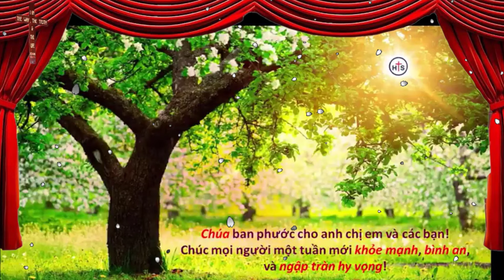Mục sư Phạm Thiên Ân | hoạn nạn là điều tốt cho con | HealtoSave Church